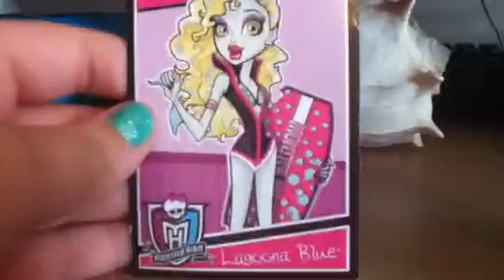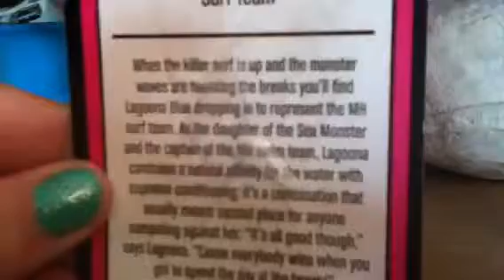Monster High Lagoona Blue fashion pack review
$9.00 at Big Lots